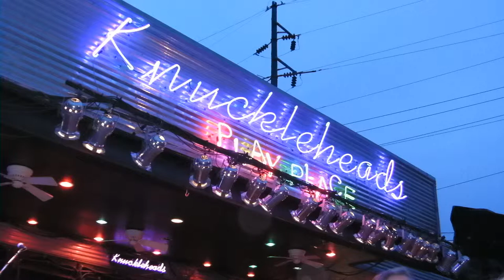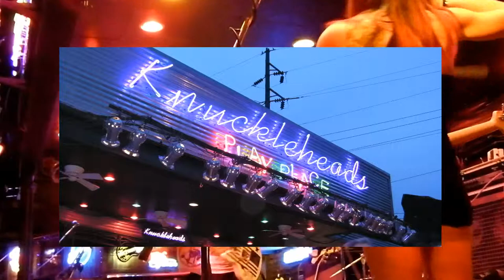DESPARATE HEART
Badlands Trampled Under Foot at Knuckleheads 7/19/13